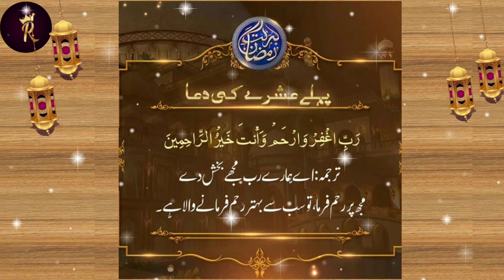Beauteous Ravishing Gifty Creamy Fruity Dessert Recipe4K|Pakistani Fruit Salad Iftar Special Gift ❤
Beauteous Ravishing Gifty Creamy Fruity Dessert Recipe 4K |Iftar Special Gift |Ruby Hoor Pakistani Fruit Salad

Cooking With Ruby Hoor